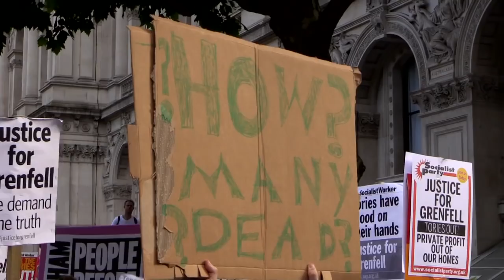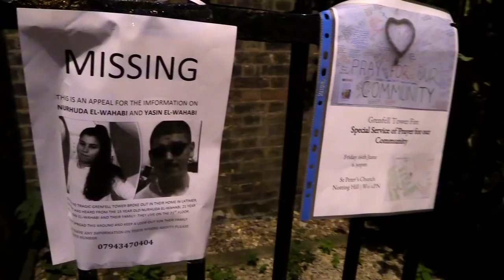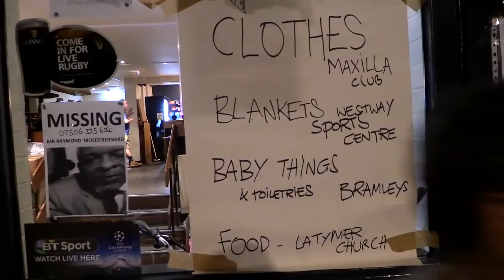Grenfell: Thousands march for justice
The BBC are refusing to allow people to say how many dead there might be in the horrific fire at Grenfell Tower, so let's say what everyone's thinking - we are probably looking at around 200 bodies. Last night there was a very angry and emotional march from the Home Office, via 10 Downing St and the BBC, all the way to Grenfell Tower, with passers-by and drivers cheering and clapping the marchers all the way, where they joined a vigil of local residents. An amazing show of solidarity by thousands at very short notice. Today (Saturday) there is another demonstration at Kensington & Chelsea town hall at Midday - and then we have to keep doing this. We need justice, we need this disgusting "government" out and we need tory ministers in jail - and that's just for starters.